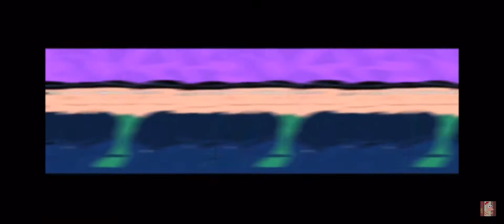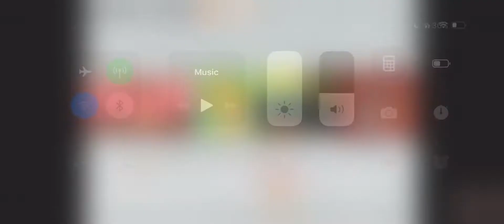IS THIS THE CRAZIEST RIDE EVER